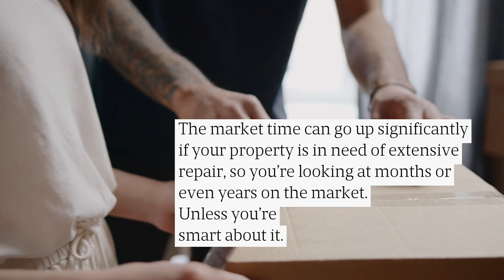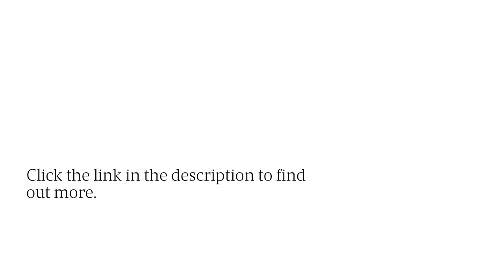St. Petersburg, FL Home Buyers For Distressed Properties: Fast Cash Offers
Trudeau Consultancy buys properties in all conditions, with quick and fair cash offers - and all paperwork managed by them for a truly hassle-free experience.